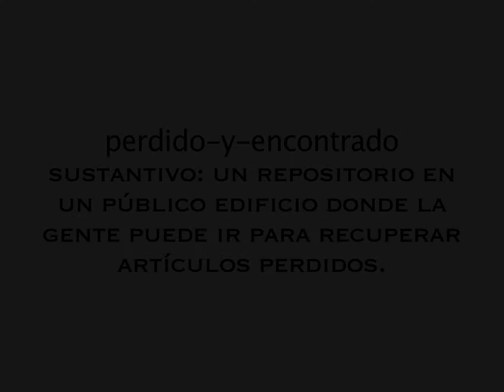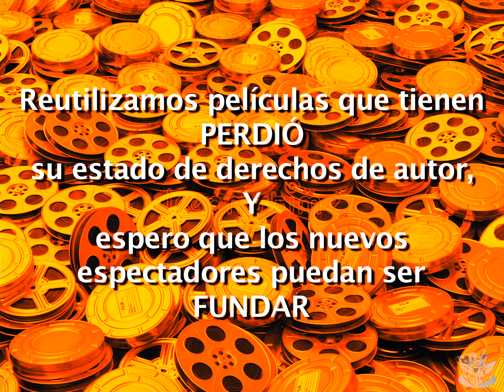PROMO DE PELÍCULAS PERDIDAS Y ENCONTRADAS (Español)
PELÍCULAS PERDIDAS Y ENCONTRADAS

objetos perdidos
sustantivo: un depósito en un edificio público donde las personas van a recuperar artículos perdidos.

En “Lost and Found Films” nos dedicamos a la reutilización de películas que han PERDIDO su estado de derechos de autor y a preservar este legado cultural de películas que ya no tienen propietarios legítimos con la esperanza de que se puedan ENCONTRAR nuevos espectadores. Hemos registrado y catalogado más de 3.000 películas que han caído en el PD desde que aparecieron los talkies por primera vez en 1928. Hay miles de películas más de la era muda que son PD, y más continúan cada 1 de enero a medida que las películas de más de 95 años pierden su estatus de copyright.

Aunque hay muchos canales en Youtube dedicados a películas de dominio público y algunos incluyen la coloración, no hemos encontrado ninguno que haya restaurado o proporcionado estas películas con la mejor coloración. Nuestras restauraciones incluyen: afilado, estabilización, reprogramación de la velocidad de fotogramas, eliminación de arañazos, suciedad, polvo, vetas y empalmes defectuosos. Utilizamos tecnología de IA de vanguardia para agregar color, todas nuestras películas se han sometido a corrección de color para brindar un resultado lo más agradable posible. A medida que esta tecnología mejore, continuaremos actualizando nuestro flujo de trabajo.

Ofrecemos "diseño de sonido" (es decir, efectos de sonido, foley, fondos) para películas realizadas durante la era del cine mudo para el público que puede encontrar una película muda que no sea de su agrado personal; estas pistas de sonido se incluyen solo con las versiones coloreadas.

Muchas de estas películas fueron producidas por algunos de los estudios más pequeños y productores independientes en la década de 1930 hasta la década de 1960 antes de que cambiaran las leyes de derechos de autor de Estados Unidos. En aquel entonces, las películas tenían que registrarse en la oficina de derechos de autor y se les concedía un copyright de 28 años y, si se renovaban adecuadamente, se les concedían 28 años adicionales, lo que elevaba el total a 56 años.

Los cambios en las leyes de derechos de autor en la década de 1970 ampliaron de 56 a 75 años la duración de la protección de los derechos de autor siempre que la película todavía estuviera protegida por derechos de autor; Las películas que habían pasado a ser de dominio público no eran elegibles para esta extensión.

En la década de 1990, las leyes de derechos de autor se actualizaron y otorgaron a las películas un derecho de autor de 95 años, siempre que la película siguiera estando protegida por derechos de autor.

Algunas películas extranjeras que alguna vez fueron consideradas PD en los Estados Unidos han recuperado su estatus de derechos de autor debido al acuerdo del GATT. Películas como las primeras obras de Alfred Hitchcock que alguna vez se consideraron PD en los EE. UU., Ya no lo son y no las encontrarás aquí en mi sitio junto con una gran cantidad de otras cientos de películas extranjeras.

Las películas se componen de muchos elementos diferentes a diferencia de una novela, una obra de teatro o una pintura. Una película tiene un guión (que puede haberse basado en otra obra literaria, como una obra de teatro, una novela o un cuento) y la música puede haber sido propiedad del compositor por separado. En estos casos, aunque técnicamente una película ha pasado a ser de dominio público, algunos de sus elementos no lo han hecho. Por lo tanto, el hecho de que una película sea de dominio público no siempre significa que uno sea libre de usarla como desee.

La restauración de una película no permite lo que se llama una versión "derivada" de una película. La ley considera que cualquier restauración es simplemente devolver la película a su estado original y no implica ninguna adición creativa a la película.

Sin embargo, la coloración y el diseño de sonido constituyen un trabajo "derivado" y, por lo tanto, es elegible para la protección de los derechos de autor. Como la ley establece simplemente al crear una obra, automáticamente tiene protección de derechos de autor, no es necesario registrarse en la oficina de derechos de autor ni es necesario incluir un aviso de derechos de autor © y la fecha.

Reconocemos la controversia sobre la coloración de películas que originalmente se hicieron en blanco y negro. Para satisfacer a los espectadores que deseen ver estas películas, las proporcionamos como se pretendía originalmente.

Eres libre de descargar cualquiera de las películas en mi sitio y puedes subir las versiones en blanco y negro, no puedes subir mis películas coloreadas ni monetizarlas de ninguna manera, tengo los derechos de autor de estas películas "derivadas".

¡Feliz visualización!

Atentamente,

Lewis Schoenbrun